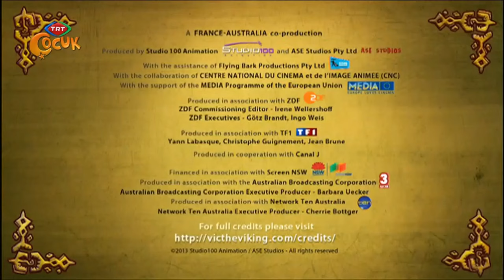Vikingler 18.Bölüm Sığ Sular TRT ÇOCUK